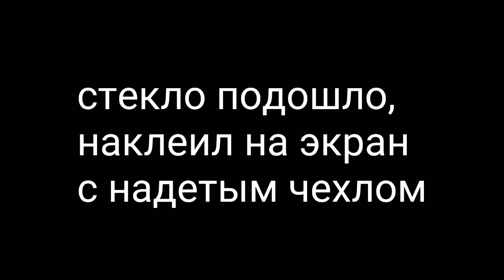Защитное стекло на смартфон Xiaomi